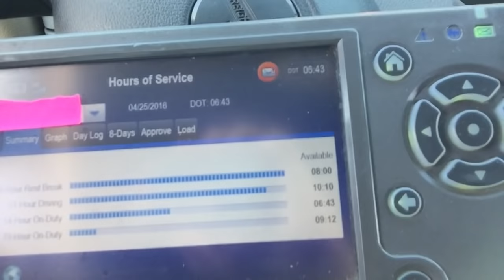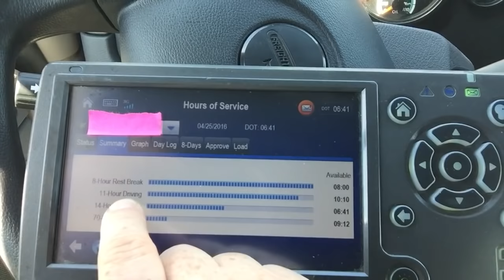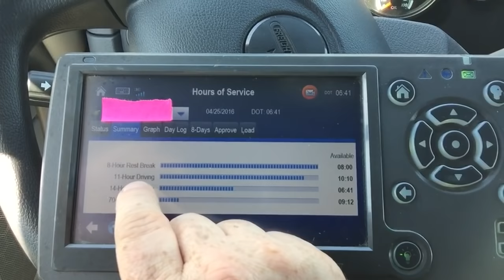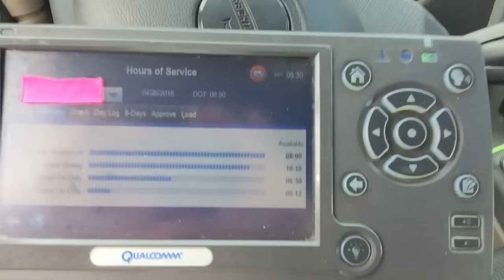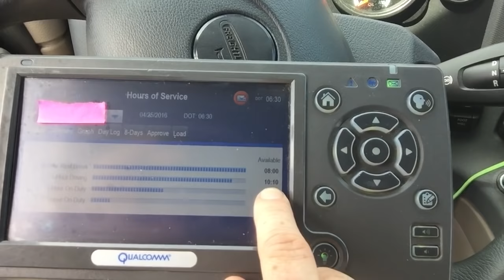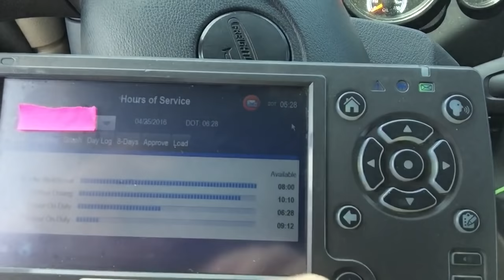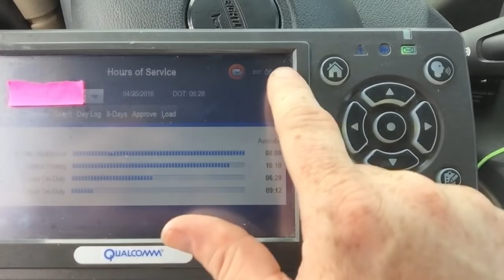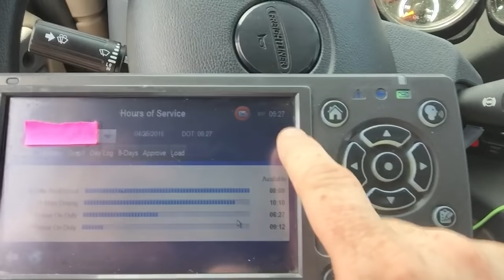Hours of Service and Understanding Your Clocks